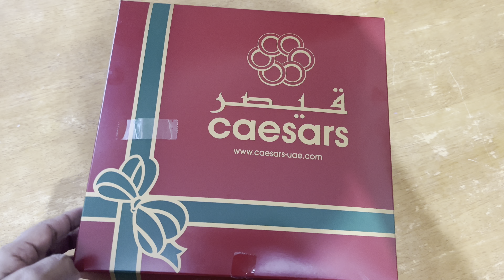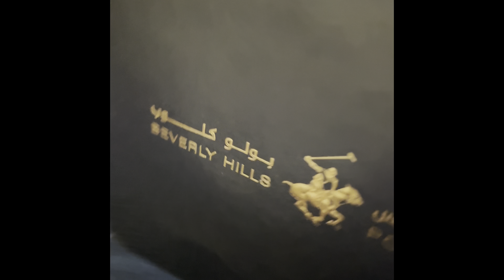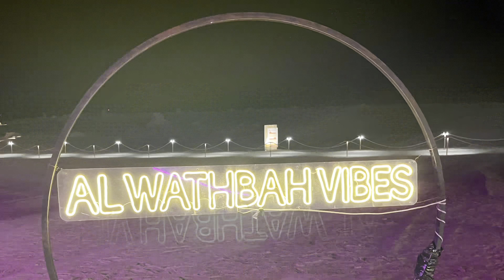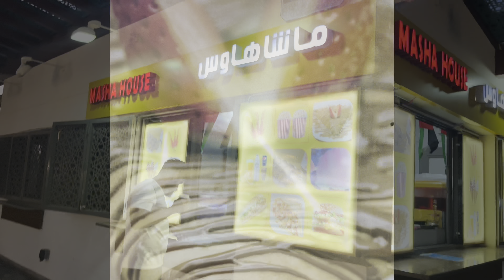ഞങ്ങളുടെ ആനിവേഴ്സറി celebration vlog | surprise gifts 😱| family vlog | Anniversary | uae 🇦🇪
Our 6th wedding anniversary celebration vlog